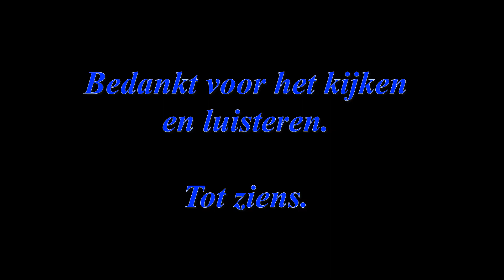0132 Hongaarse dans No: 5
Live gespeeld op Korg Pa4X-76.
Gebruikte style: Tropical Dance.
De break wordt aangestuurd door de Velocity Control van de linkerhand.

Met mijn handen en armen is gelukkig niets mis.
Te lang in de zon gezeten.